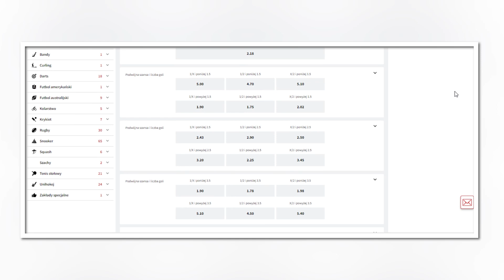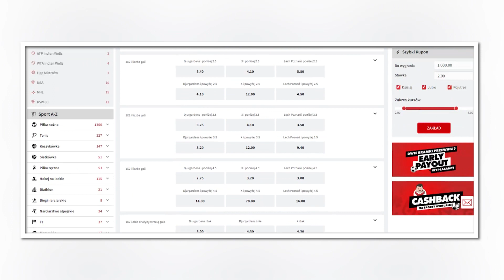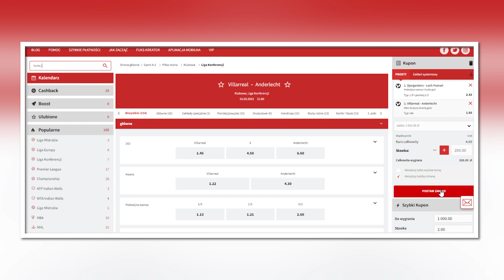Obstawiamy europejskie puchary! Czy passa wygranych zostanie podtrzymana?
🎁 Konkurs 🎁

Śledź uważnie cały materiał, aby dowiedzieć się jaki mecz typujemy w ramach konkursu - do wygrania 3x50 zł freebet dla 3 najszybszych osób, które poprawnie wytypują wskazane wydarzenie. Warunkiem udziału subskrypcja kanału, łapka w górę oraz zostawienie komentarza pod materiałem z dokładnym wynikiem, oraz strzelcem jednego gola. Komentarze edytowane oraz dodane po rozpoczęciu meczu nie biorą udziału w konkursie. Zabawa przeznaczona dla osób pełnoletnich (+18).

Typy bukmacherskie na europejskie puchary, czyli co obstawiamy 16 marca.